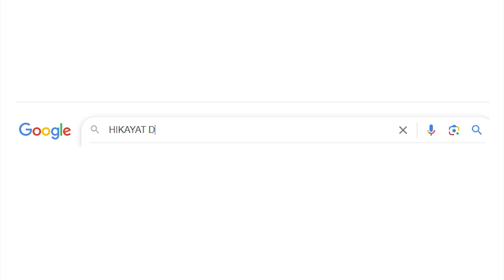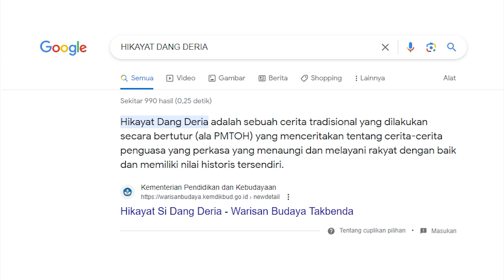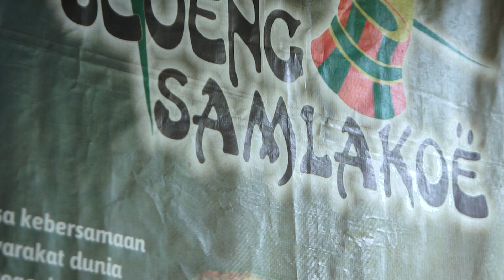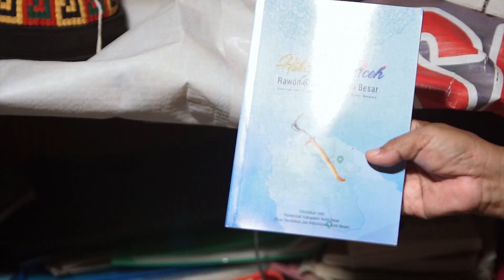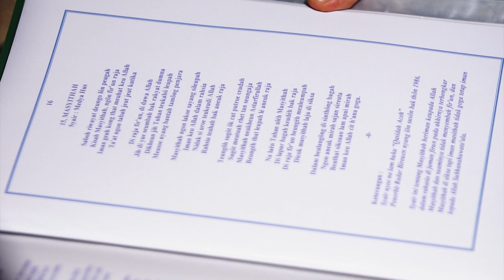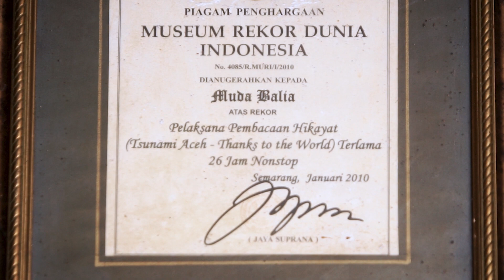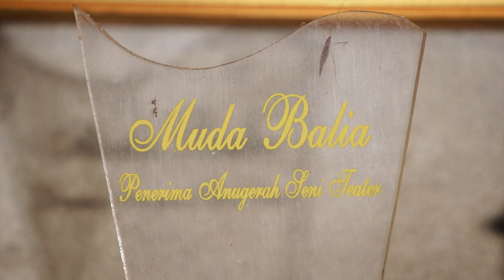DANG DERIA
Narasumber :
- Reza Idria / Antropolog
- Muda Balia / Pelaku Seni
- Ahli Waris Mak Lapee
- Media Hus / Pelatih Hikayat